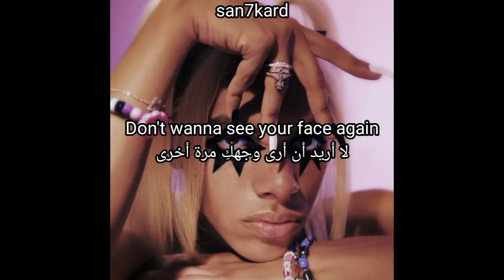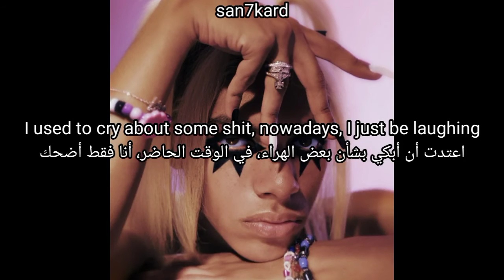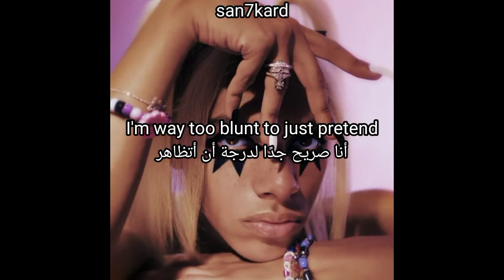angelus - heartless (Lyrics + مترجمة)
angelus - heartless (lyrics video)
angelus - heartless (مترجمة عربي)

support Angelus

support san

lyrics

[Verse 1]
A few missed calls, don't wanna pick it up
Make me feel special, I can't get enough
I'm not your love, you better give it up
Don't wanna touch, don't wanna cuddle up

[Pre-Chorus]
I'm way too bad for you
Don't think that you would comprehend
I'm so heartless on the inside, I can't help but just pretend

[Chorus]
That I'm in love with you
Don't wanna see your face again
I'm not in love with you
I'm way too blunt to just pretend

[Verse 2]
You said you understand, I heard it all before
Wanna cooperate, but you just wanna joke
I got too many plans, girl, you just gotta go
I think I miss my man, the one I had before
Yeah, I'ma bring in the action
You wanna talk shit to your friends, I think you want a reaction
I used to cry about some shit, nowadays, I just be laughing
And I said it once before, but just know that I ain't lying

[Pre-Chorus]
Don't think that you would understand
I'm so heartless on the inside, I can't help but just pretend (Woah)

[Chorus]
I'm way too blunt to just pretend (Ooh)

angelus - majorette ( Album )